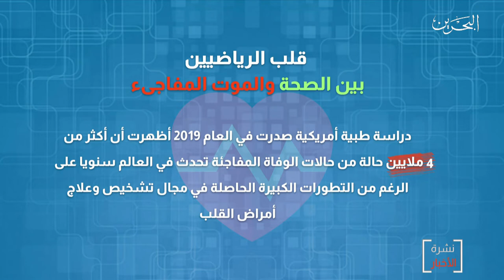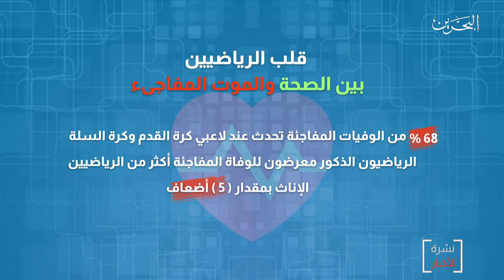البحرين مركز الأخبار : وزيرة الصحة تعلن عن إنطلاق مؤتمر لطب القلب الرياضي للمرة الأولى بالشرق الأوسط